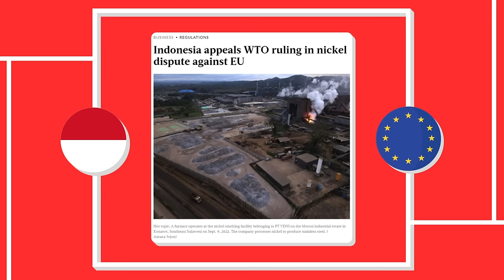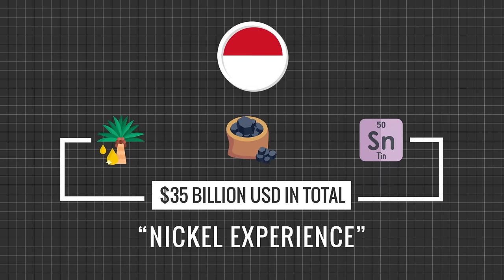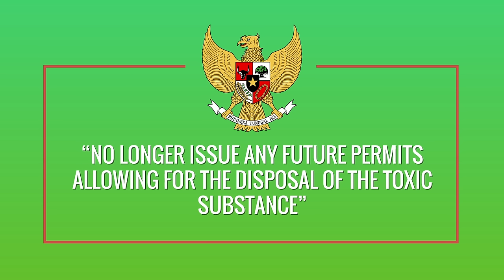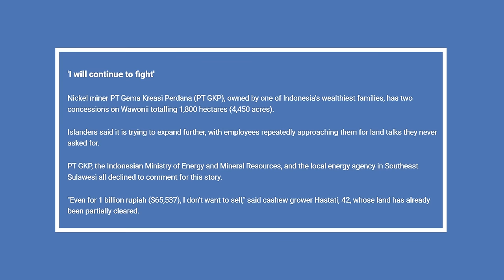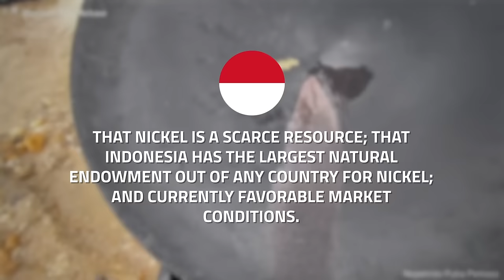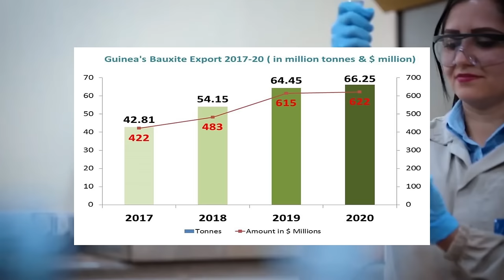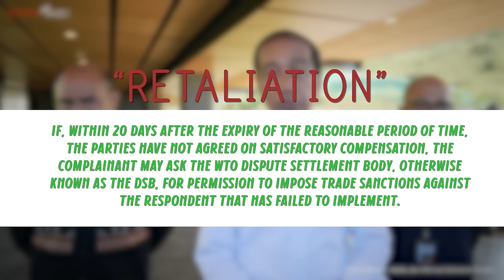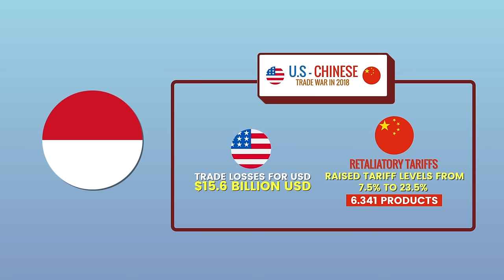Indonesia's Export Economy: A Disaster?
Indonesia's Joko Widodo has enacted ambitious changes to the country's overall export industry.

Timestamp(s):
0:00 The Export Ban
2:00 ESGconomics
7:24 Worst Case Scenario
10:42 Trade Relationships